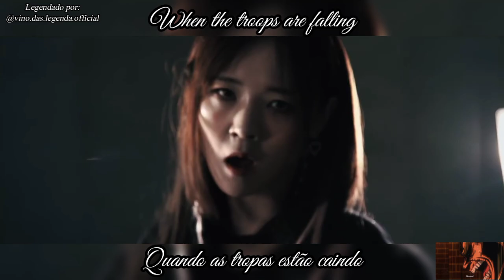Reverse the Fracture - Atropos (legendado BR-EN)